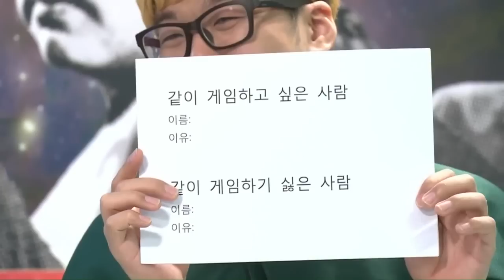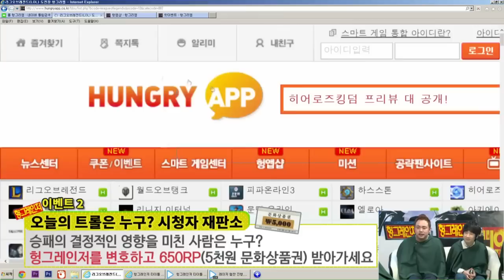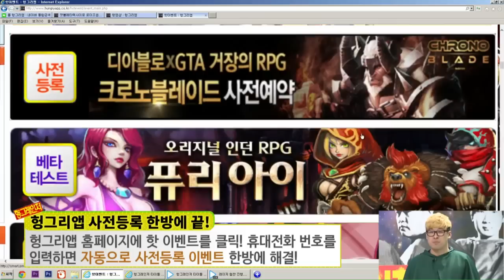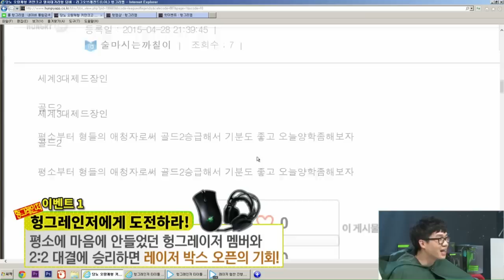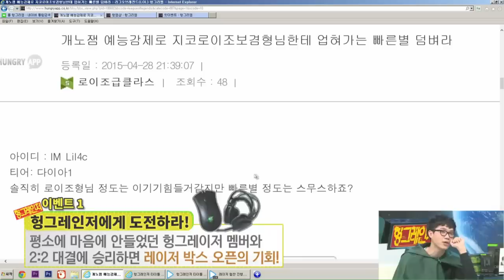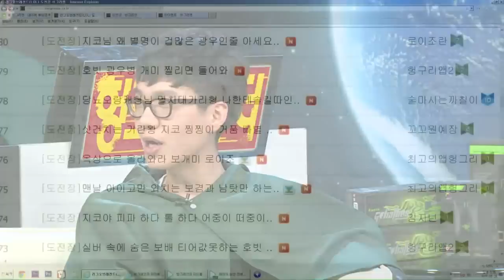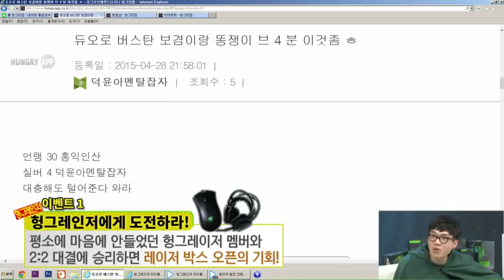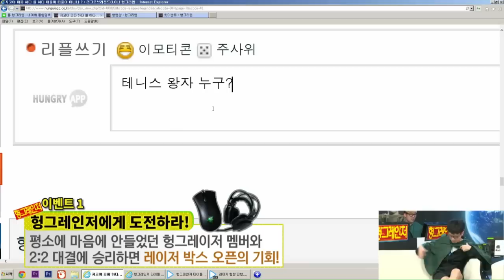[헝그리앱TV] 롤 헝그레인저 리그오브레전드 15화 1부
로이조,빠른별,마이콜,보겸,지코
5인의 LOL 도장깨기 도전기!

매주 화요일 저녁 9시 생방송!